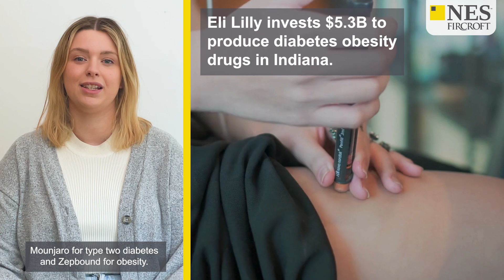Groundbreaking Antibody Research, Renewable Projects & Huge Investments 📰 May's Top Engineering News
Want to learn more about these stories? Head to the articles below:

Acciona Energia starts up 458-MWp Red-Tailed Hawk solar farm in Texas

Eli Lilly invests an additional $5.3B to produce diabetes obesity drugs in Indiana

Poland's first floating LNG terminal to be located in Port of Gdansk

Enfinium commits to net zero by 2033 ahead of summer carbon capture project

Scientists design a new way to "cloak" proteins for targeted therapeutic delivery